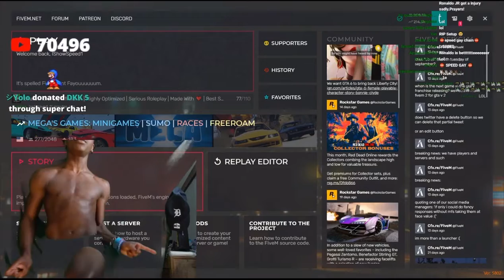IShowSpeed Starts Dancing After Losing 😂